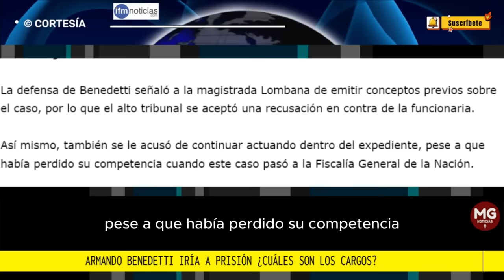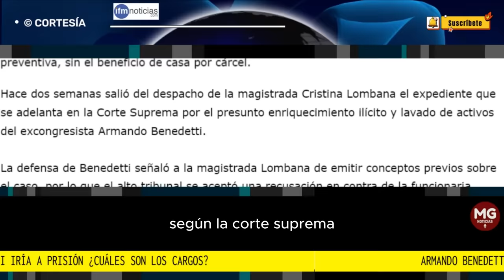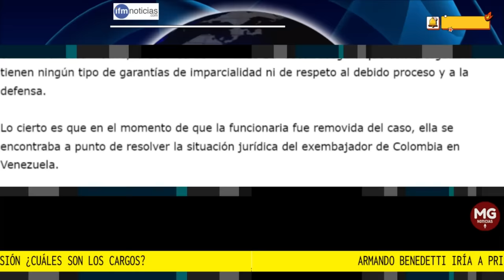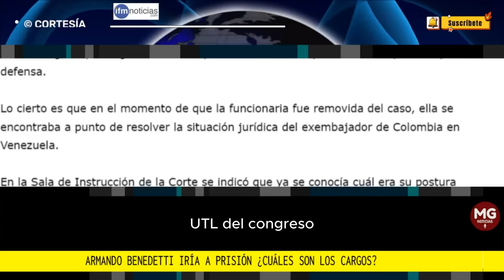ARMANDO BENEDETTI IRÍA A PRISIÓN ⛔ ¿cuáles son los cargos?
Una magistrada de la Corte Suprema de Justicia tenía la orden de captura contra el exembajador de Venezuela Armando Benedetti por enriquecimiento ilícito.
IFM NOTICIAS